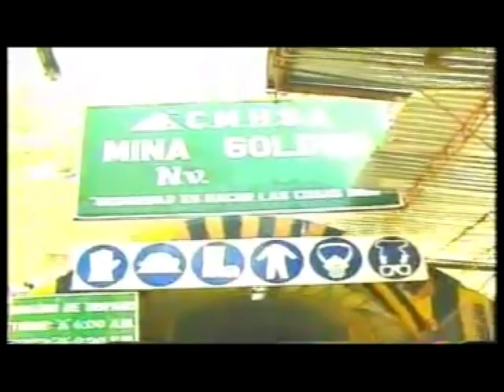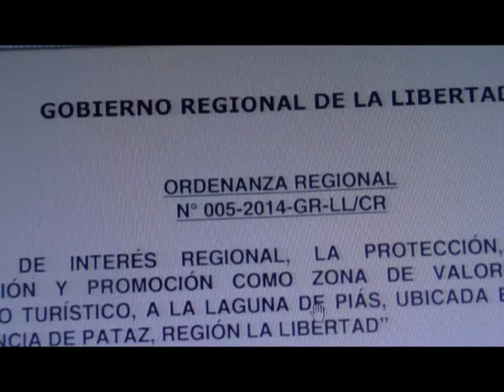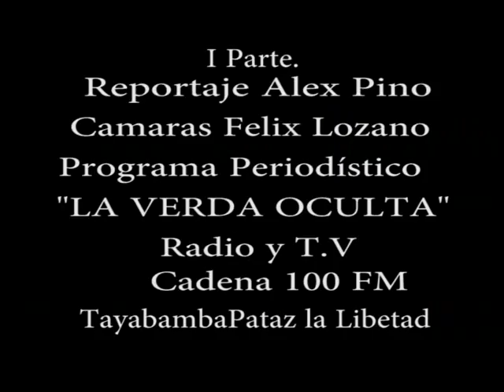PÍAS EMPRESAS MINERAS ACABAN CON ATRACTIVO TURÍSTICO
PARCOY CONTAMINACIÓN LAGUNA DE PÍAS, REPORTAJE SOBRE LA CONTAMINACION DE LA LAGUNA DE PÍAS EN LA PROVINCIA DE PATAZ REGIÓN LA LIBERTA, LAS EMPRESAS MINERAS CONTAMINAN EXPLOTAN Y SAQUEAN EL ORO, Y COMO SI FUERA POCO NO DEJAN NADA A CAMBIO, AYÚDENOS A DIFUNDIR ESTE VÍDEO NO A LA CONTAMINACIÓN, NO AL ABUSO, SI AL CUIDADO DEL MEDIO AMBIENTE.